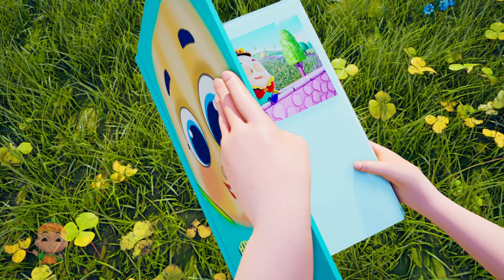Humpty Dumpty : Musical Adventure + More Nursery Rhymes & Children Songs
Welcome to our Pumpkin Nursery Rhymes and Baby Songs channel on YouTube! We are dedicated to providing a fun and interactive learning experience for children of all ages. Our channel features a wide variety of nursery rhymes and baby songs that are perfect for sing-alongs, dance parties, and learning new words and phrases. Our videos are colorful, engaging, and kid-friendly, making them perfect for parents and caregivers to share with their little ones. Whether you're looking for classic nursery rhymes or modern baby songs, we've got you covered. So sit back, relax, and join us for some fun and educational entertainment!